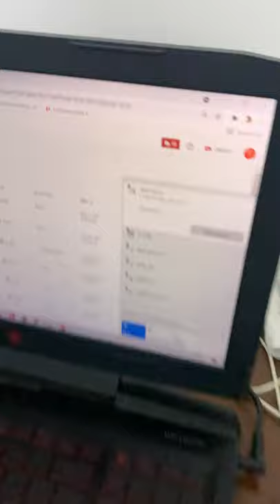Increase your WiFi Strength using a tin Can!